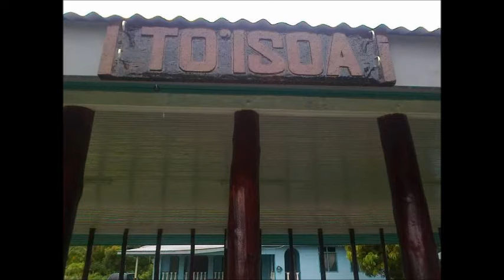VI'I Osi O'U Nuu Pele MULIFANUA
Vi'ivi'iga m so o'u Nuu Pele o Mulifanua I Fuailolo'o, ma o nisi na o le mamalu foi I tamalii ma failauga aemaise o nai o'u aiga pele sa mafia ona ou mauaina mai o latou ata ma ou taumafai ai e tuuina faatasi ai I le usuina o lenei pese na ou tusia ma fatuina faapitoa. Ia manuia tele lau faasausauga ma lau faafofogaaga...o la outou auauna Fale'Ofakitonga Vaai Tuitea Smith.